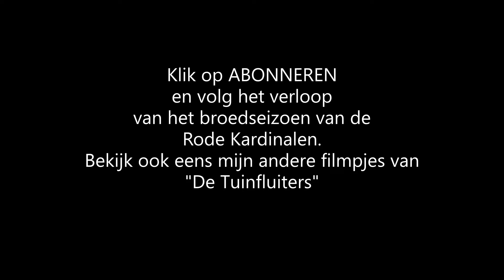Kardinalen kweek deel 7, Toch weer opnieuw eitjes gelegd, komen er nu wel rode kardinalen op stok.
Bij "De Tuinfluiters" zou het broedseizoen met de rode kardinalen, Cardinalis Cardinalis in het Latijn, ten einde zijn, maar daar dachten mijn kardinalen anders over. Het seizoen is dus nog niet ten einde. Mijn zorgzame Rode Kardinalen proberen nog een vierde broedpoging. Eitjes zijn gelegd en uitgekomen, het zal toch niet weer mis gaan.
At "The Garden Warblers" the breeding season with the red cardinals, Cardinalis Cardinalis in Latin, would have ended, but my cardinals thought otherwise. So the season is not over yet. My caring Red Cardinals attempt a fourth breeding attempt. Eggs have been laid and hatched, it will not go wrong again.